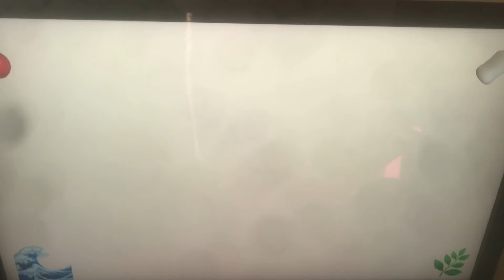My new intro